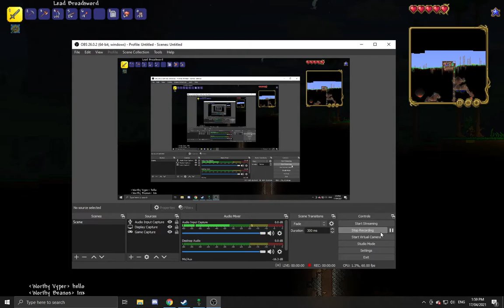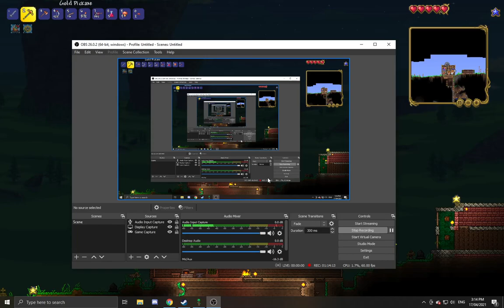Terraria For the Worthy Episode 3| Another Terrarian!